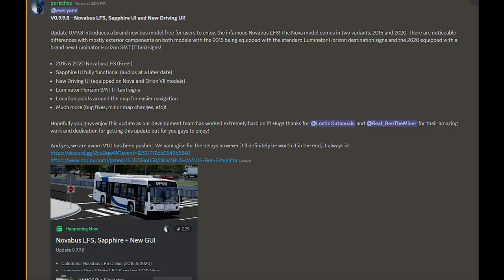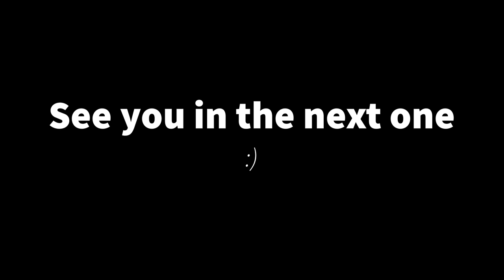NEW UPDATE IN VAMOS BUS SIMUALTOR || JUST JOINED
Game: [NOVABUS] VAMOS Bus Simulator
Thumbnail Credits: @Throttle_Flight
Specs:
YOGA i7 (Filming - Gameplay)
        Proccessor: Intel Core i7 13th Generation